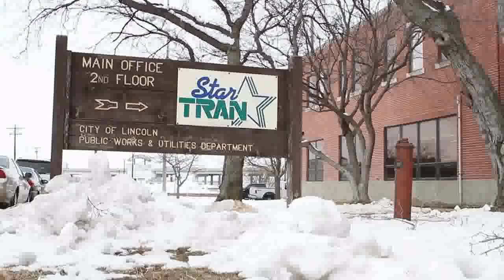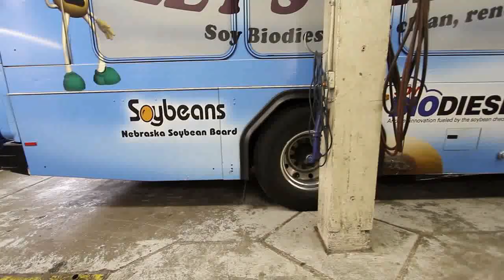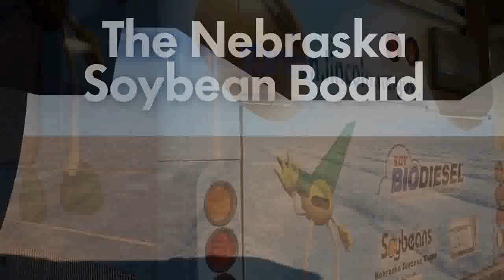Glenn Knust, maintenance manager at Star Tran, Shares why they Believe in Biodiesel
Glenn Knust, maintenance superintendent of Star Tran, explains why he is a firm believer in biodiesel - America's First Advanced Biofuel. Biodiesel currently powers 60 vehicles at StarTran running on a B20 blend and has been utilized since 1992.

Watch to learn more about the physical and economic benefits of using biodiesel in your area.